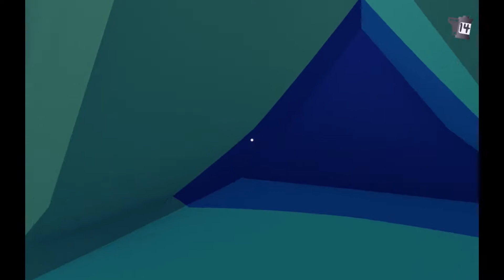Puppers On The Moon - Pupperazzi #11 (FINALE)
I made it to the moon and discovered little green doggos!